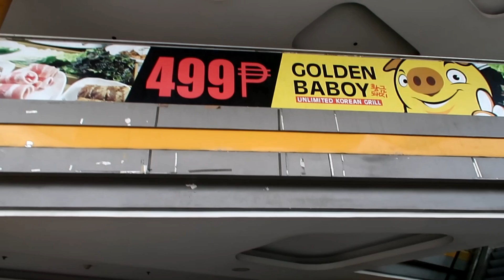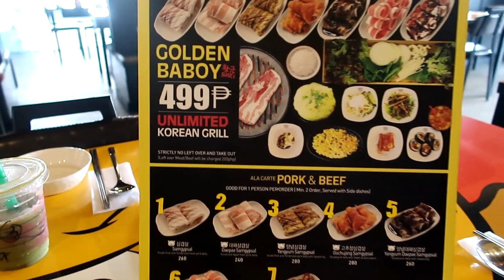UNLIMITED SAMGYUPSAL - Mukbang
We tried Golden Baboy a Korean Grill in the Philippines and lo and behold! what I heard about this Korean Grill is TRUE!
The ambience is really nice, the price is reasonable (unlimited for 499Php only, the service was awesome, the FOOD was great! fresh meat was served and the experience?  I think my video will tell all about it!
Vloggers United Ph and Kissables Vlog Squad were right about Golden Baboy!

Golden Baboy is Located at :
735 Mindanao Avenue corner Tandang Sora Ave. Tandang Sora Quezon City